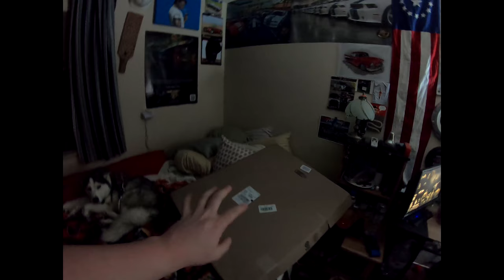Vlog To This Amazing 0 Carb Chest Workout!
Here is a Vlog, to my chest work out. Sorry for the bland narrating, it was 0200. I was tired when I did that part. But Try This Chest Workout If you can!  (Workout Down Below!)

Or @BodieBebernes509

Warm up
Rotator Cuffs
Hammer Strength 3x20
(Light Weight)

Working Sets
Hammer Strength Chest Press 3x10-12

Incline Hammer Strength Chest Press 3x10-12
Weight Plate Squeeze (Ninja Stars)  3x10-12 (Super Set)

Hammer Strength  Decline Chest Press 3x10-12 (Super Set)
Push Ups 3X12-15

Cable Flies 3x12-15